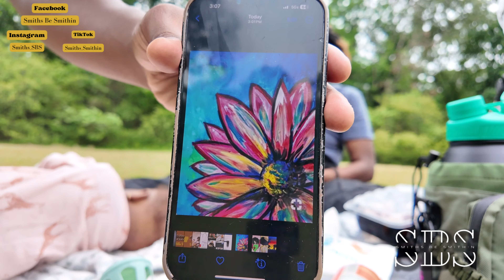The Smith's 1st Mother's Day VLOG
In this vlog, it’s all about Mommy! Come with us as we celebrate our first Mother’s Day together as a new family. We kick things off with some exciting “Big Surprises” 🎁 that will make you smile 😊. Then, we head out for a chill “Picnic” 🧺 in the park, enjoying good food 🍓 and great company. Parenthood gets real with a few “Poop Diapers” 💩 moments, keeping it honest and humorous. Finally, we unwind with a creative “Painting” 🎨 session, capturing the simple joys of family time. Join us for a weekend filled with love ❤️, laughter 😂, and special memories!